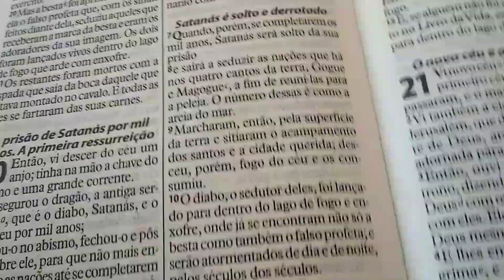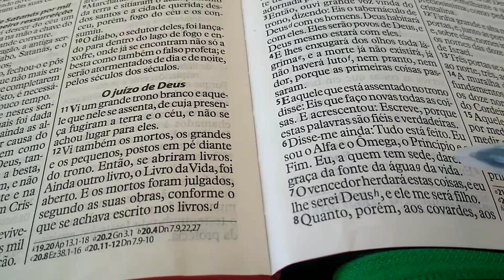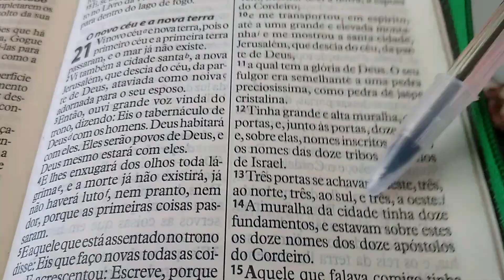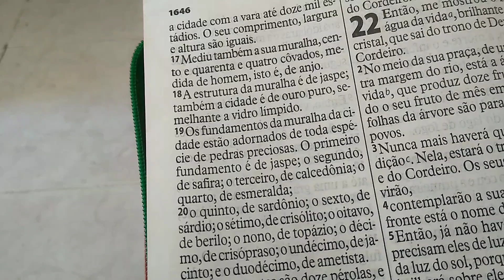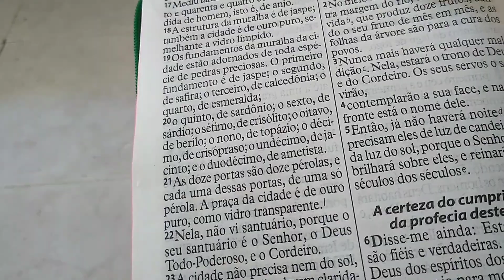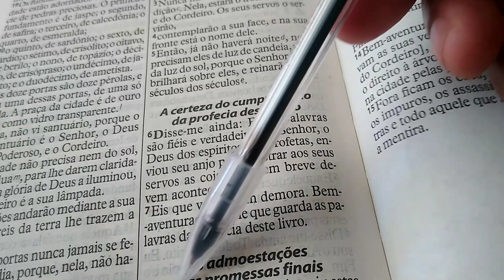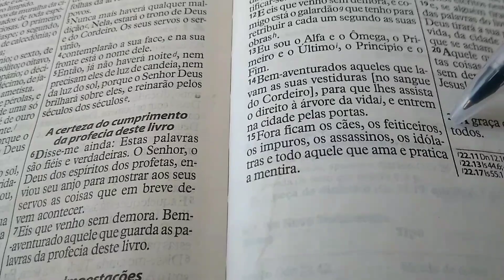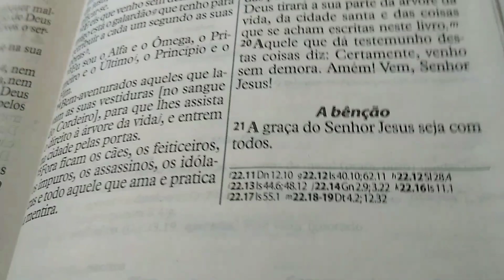GRAVEI E FILMEI LENDO A BÍBLIA CAPÍTULOS 21 E 22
PARA MUITOS PODE PARECER, SEM UTILIDADE MAS ACREDITO QUE DEUS PODE USAR VOCÊ QUE ESTÁ OUVINDO.